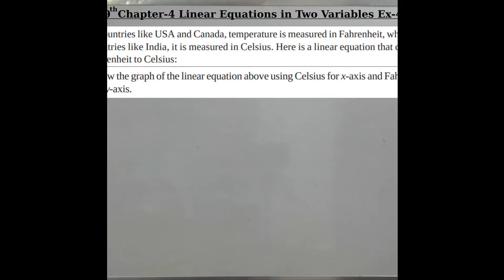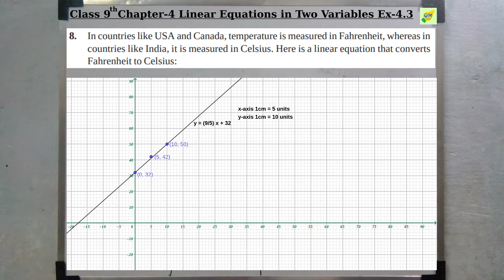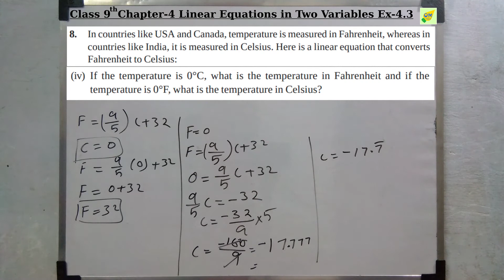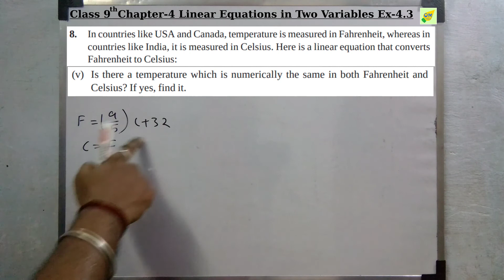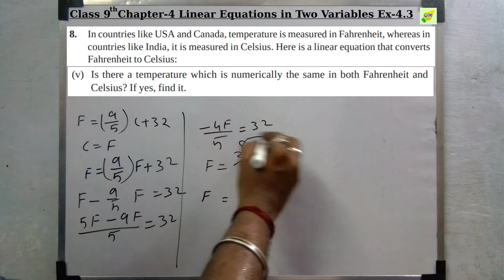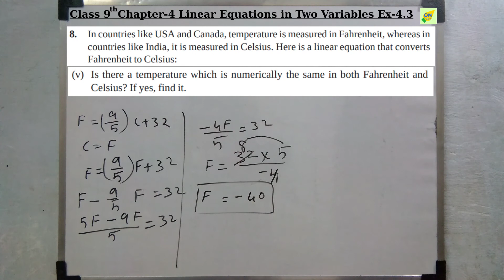CBSE 9th Maths | Linear Equations in Two Variables | Chapter 4 | Exercise 4.3 | Q 8 | In Tamil